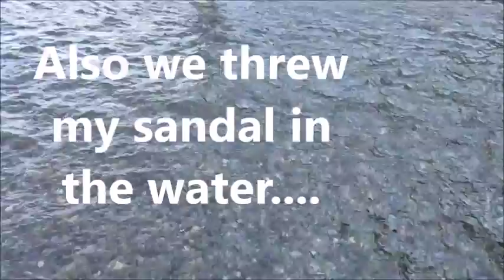Marshmallows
This week is just randomness, pure and simple.